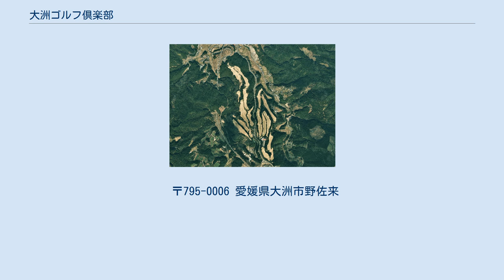大洲ゴルフ倶楽部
大洲ゴルフ倶楽部（おおずゴルフくらぶ）は、愛媛県大洲市にあるゴルフ場である。
 村上清吉は愛媛県立大洲中学校を卒業し、家業の村上木材を継ぎ、建設業の村上興行株式会社を創設した。
1966年（昭和41年）、村上は新たなゴルフ場の建設に向けて動き出した、ゴルフ場用地は自社所有の山林に18ホールのゴルフ場を造る計画である。
 1966年（昭和41年）、コースの設計は、佐藤儀一に依頼、造成工事が着工された。
同年12月25日、インコース9ホールが完成し、開場された。
しかし、佐藤は翌年の1967年（昭和42年）7月2日、コースの造成工事中に急逝した、残された工事は安達建設が受け継いで工事が行われた。
その後、1969年（昭和44年）7月3日、増設のアウトコース9ホールが完成し、18ホールのゴルフ場が出来上がった。
 佐藤儀一の遺作となったゴルフ場である。
 大洲ゴルフ倶楽部は、愛媛県のゴルフ場の歴史では4番目の古いゴルフ場で、国道56号線を挟んで東にアウトコース、西にインコースがレイアウトされている山岳コースである。
コースの特徴としては、地形を生かした起伏があり、500ヤード台のロングホールは1ホールのみで、全体的に距離が短く、フェアウェイが狭い。
ラウンドでは、出入りの多いゴルフになりやすいので、飛距離は不要、方向重視のボールコントロールが好スコアにつながる。
 〒795-0006 愛媛県大洲市野佐来